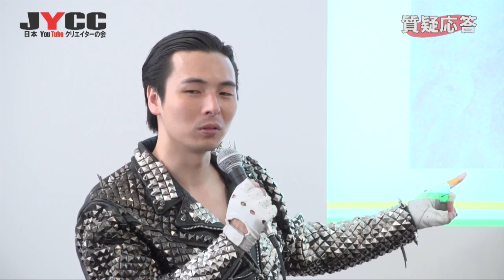#6 MEGWIN TV質疑応答 第2回勉強会【日本YouTubeクリエイターの会】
第2回勉強会【日本YouTubeクリエイターの会】
株式会社MEGWIN TV大解剖
00:25 6-1．5年後の20チャンネルの内訳は?
01:35 6-2．自分が作りたいものと作らなくてはいけないもののバランスは?
03:36 6-3．MEGWIN TVの勤務時間は?
04:55 6-4．過去のコンテンツの有効な活用方法は?
06:39 6-5．アップロードする時間帯は?
08:27 6-6．動画を上げられなかった時はどう対処したか?
09:19 6-7．取りだめした動画をアップするまでの期間は?